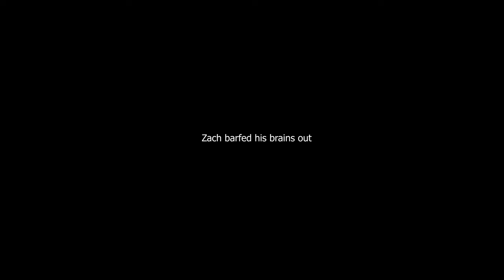Fun In the Sun. | Road to Pro Ep. 10 (Ft. Zach)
Thank you, guys, for watching the video, this is more of a recovery video like I said in my previous video. Training on sand helps strengthen ankles and helps stabilizers of other joints. It can also help with explosiveness as it is harder to move and acts as a resistance to every movement.
I'm so thankful for you guys, The "Road to Pro" series is doing so well, we are only bound to get to that level someday.